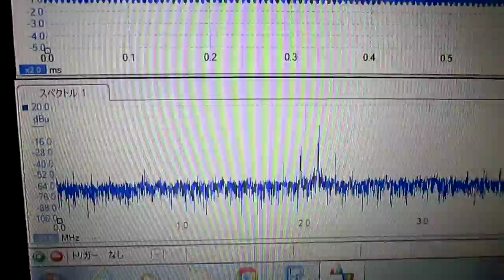超音波システムの開発技術 Development of original technology ultrasound system